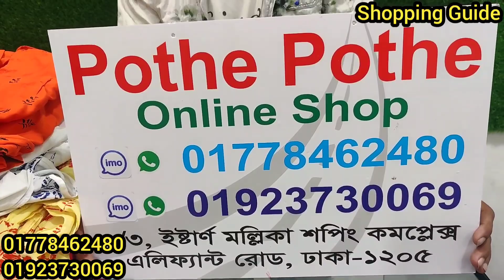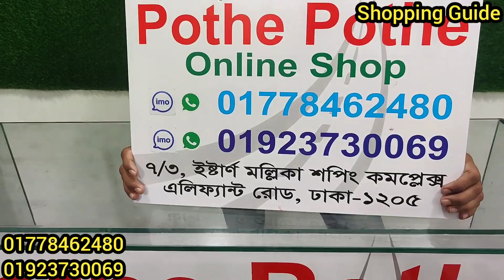কমদামে ওয়ানপিস/টপস/কুর্তি কিনুন || OnePiece/Tops/Kurti Collection || কমদামে ওয়ানপিস টপস কালেকশন